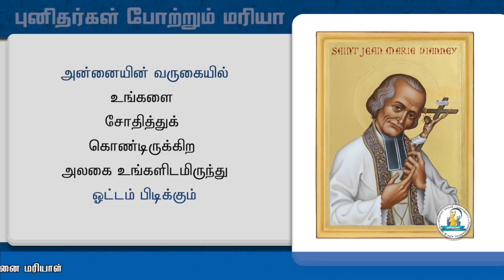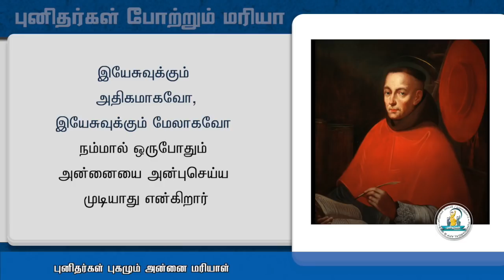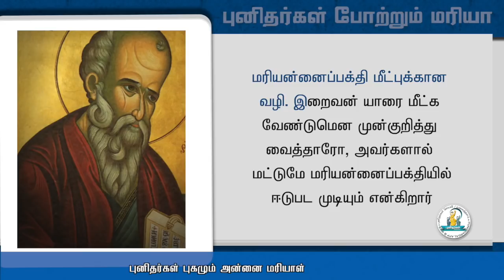புனிதர்களின் பார்வையில் மரியாள்| நச்சுன்னு 10 சிந்தனைகள்| 10 Quotes From Saints Diary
You will be inspired by this message. God Bless Your Family.